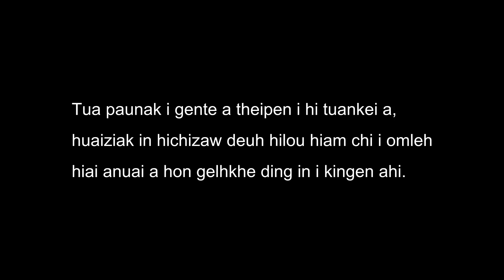"UI" CHIH TELKHAKNA PAUNAK 4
Nam chih leh chii chihte'n paunak kinei chiat hi. Hiai ah Paite paunak tampi omte lak ah "ui" chih a telkhakna 4 kia i gen ding.